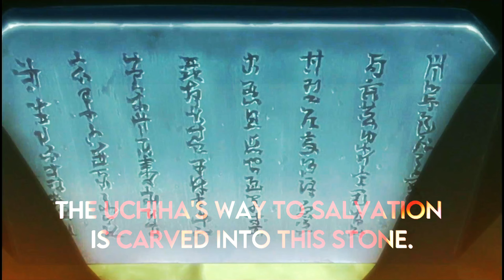[4K] UCHIHA CLAN | BANDO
a roblox,
b roblox game,
roblox channel,
d roblox game,
roblox games,
roblox gameplay,
roblox games to play,
roblox game,
anime
zoro anime
anime characters
animes to watch
anime adventures codes
animeflix
best anime
watch anime
myanimelist
anime ape
anime adventures wiki
anime adventures
anime adventure codes
anime awards
anime art
anime ai
a anime character
a anime boy
a anime picture
anime boy pfp
anime base
best anime to watch
best anime movies
crunchyroll anime
anime definition
naruto
naruto characters
naruto wallpaper
naruto shippuden filler list
naruto filler list
naruto ramen
naruto and sasuke
naruto action figures
naruto arcs
naruto akatsuki members
naruto age
anko naruto
a picture of naruto
about naruto uzumaki
a naruto character
a naruto action figure
naruto background
naruto birthday
boruto vs naruto
background naruto
bijuu naruto
naruto characters names
naruto cast
naruto clans
characters in naruto
chakra naruto
crunchyroll naruto shippuden
curse mark naruto
clans in naruto
chibi naruto
cosplay naruto
naruto dad
naruto dub voice actor
naruto danzo
danzo naruto
naruto episodes
naruto episode count
naruto episode list
naruto episode guide
eyes in naruto
episode 1 naruto shippuden

Optimize ANY GPU For Gaming With This Trick By Clearing All Video Memory And Cache!

gaming,
gaming music,
gaming setup,
gaming pc,
gaming rig,
as gaming,
a gaming video,
a gaming computer,
gaming channel,
gaming computer,
pc gaming,
pc gaming show,
pc gaming setup,
pc gaming show 2022,
pc gaming for beginners,
d gaming pro,
ad gaming yt,
d gaming for sure,
hd gaming world,
d gaming mouse,
d gaming channel,
gaming era,
gaming engine,
gaming evolution,
gaming edits,
gaming evolution punch out,
e gaming yt,
e gaming channel,
gaming fun and tips,
gaming for a non gamer,
gaming good,
gaming generation,
h gaming yt,
gaming intro,
gaming intro music,
gaming intros be like,
gaming laptop setup,
gaming mouse,
m gaming yt,
gaming name,
gaming songs,
gaming tech

📃 Links 📃

I REGRETED THE DAY I GOT REDIRECTED by THIS URL HOPE YOU GUYS DON'T 🔻

Guides 'n' TuTorials 👨‍💻

🎮 ROBLOX ADVENTURES ✨

SO I'VE DECIDED TO PART TAKE IN Easy Obby but ACCOMPLISHING ALL STAGES... | Roblox Easy Obby

Being The TOP COMPETITOR ThroughOut Racing In... | Roblox Legends Of Speed

Trailer REMAKES 'N' RECREATES

🎁 Support 🎁